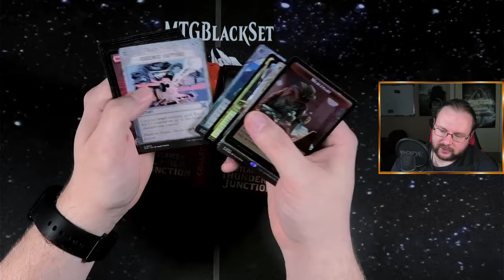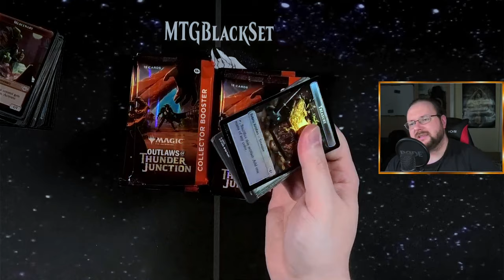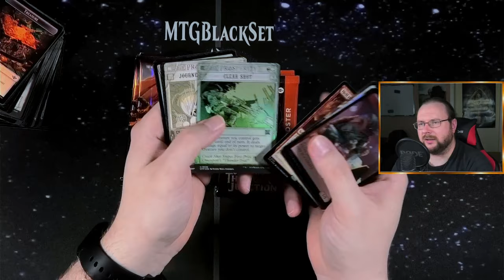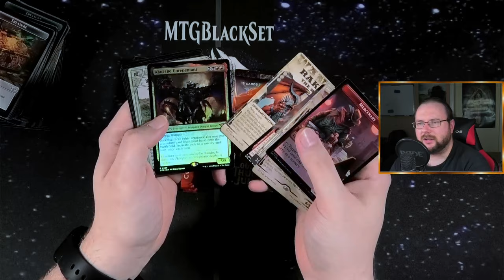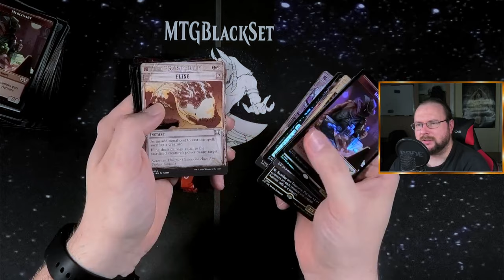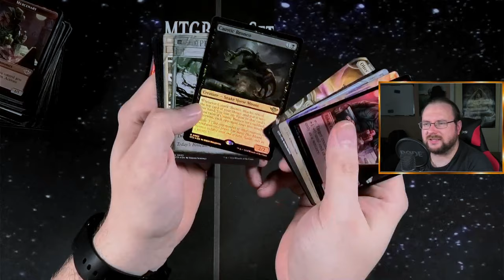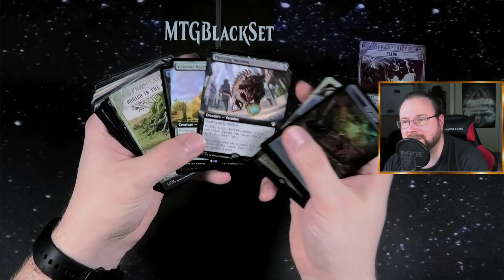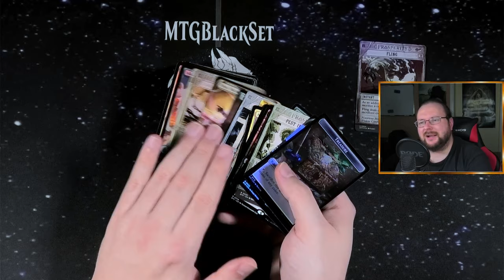Wir gehen auf Collector Schatzsuche in der Wüste!!! [Opening]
In diesem Video öffne ich ein ganzes Display Collector Booster von Thunder Junction!
Tauche mit mir ein in die Welt der Sammelkarten und entdecke welche seltenen und mächtigen Karten sich in diesem Booster befinden. Wir werden gemeinsam die Verpackung öffnen, die Karten auspacken und ihre Schönheit und Kraft bestaunen. Freue dich auf spannende Momente, überraschende Funde und vielleicht sogar das ein oder andere Highlight, das unsere Sammlung bereichern wird.
Also lehn dich zurück, mach es dir gemütlich und lass uns gemeinsam die Schätze von Thunder Junction entdecken!

Intro